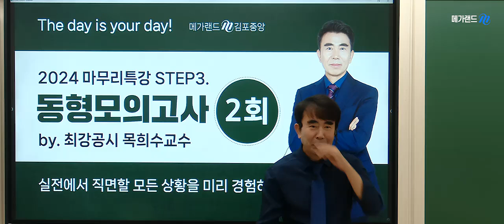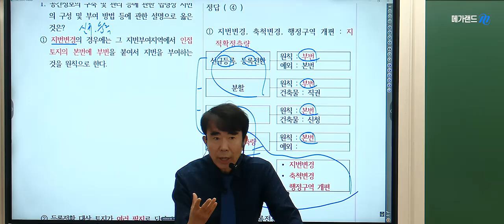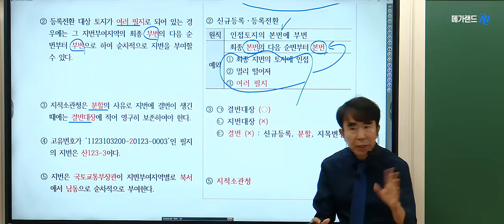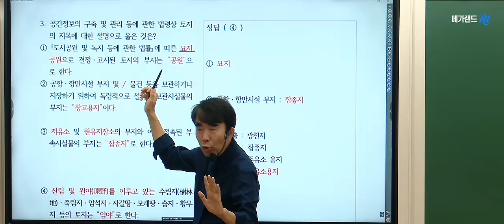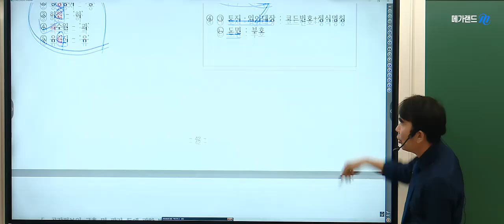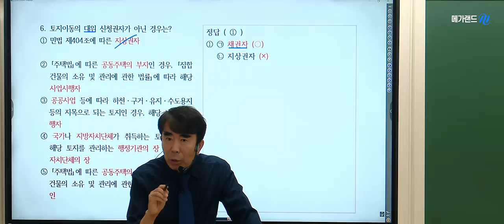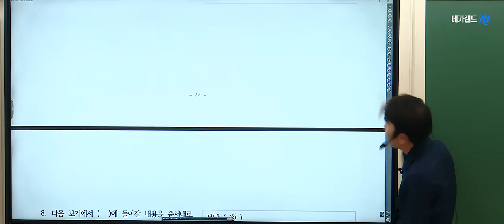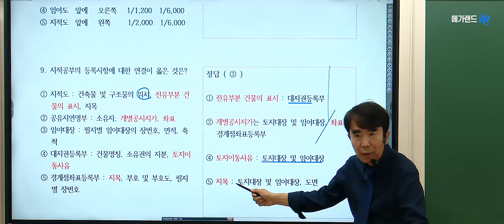[공인중개사학원 김포중앙] 🌈최강공시 목희수 교수님의 [동형모의고사 2회차] - 실전에서 직면할 모든 상황을 미리 경험하라!🎀2024 마무리 특강 STEP3 동형모의고사!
💠합격을위한 마지막STEP! 목희수교수님 동형모의고사 상세안내

💠합격을위한 마지막STEP! 목희수교수님 족집게100선 일정 보기